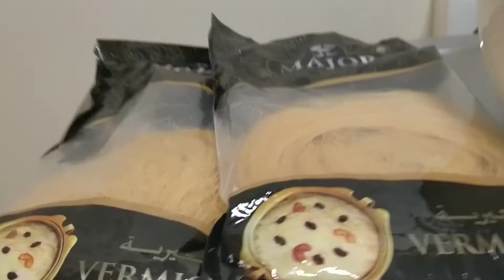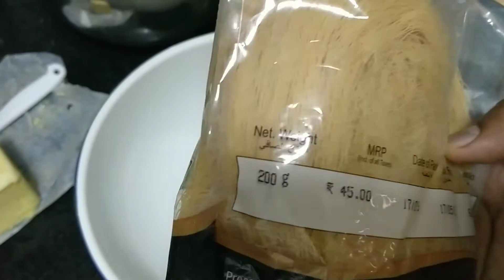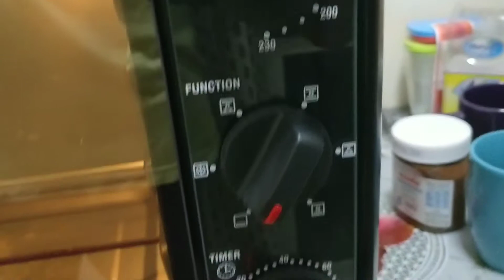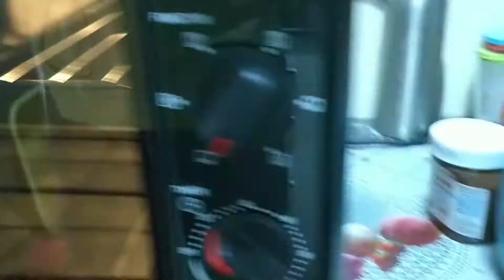Easy Kunafa at home | Arabic Sweet Dish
Easy to make Kunafa Arabic Sweet recipe.

Ingredients:
Vermicelli, milk, cheese, sugar, butter, all purpose flour, corn flour